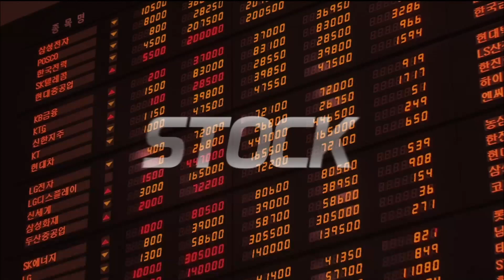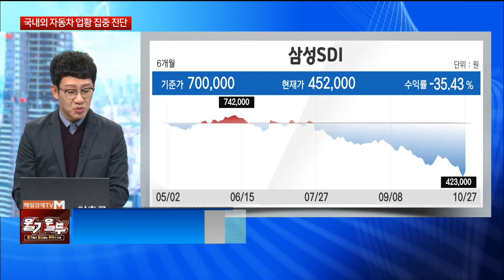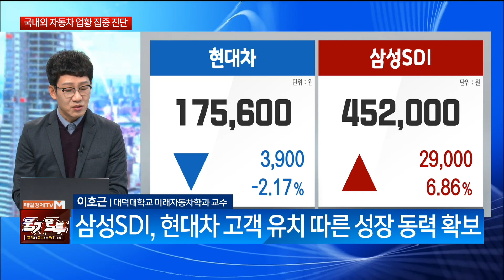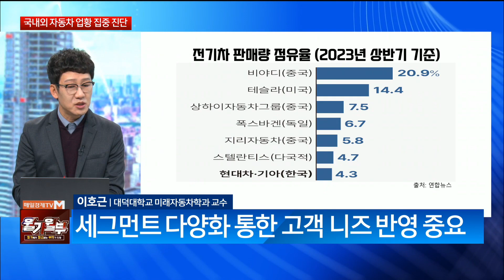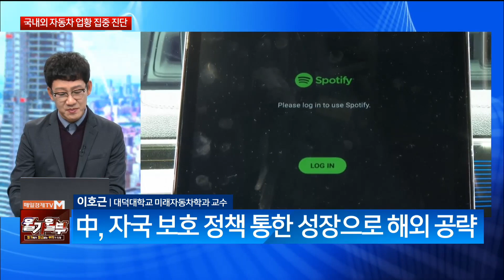[신중호의 마켓뷰] '현대차부터 테슬라까지' 하반기 글로벌 車 업계 핫 이슈 모아보기! (출연: 이호근 대덕대학교 미래자동차학과 교수)/ 신중호의 마켓뷰/ 매일경제TV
'현대차부터 테슬라까지'
하반기 글로벌 車 업계
핫 이슈 모아보기!
(출연: 이호근 대덕대학교 미래자동차학과 교수)
/ 신중호의 마켓뷰/ 매일경제TV